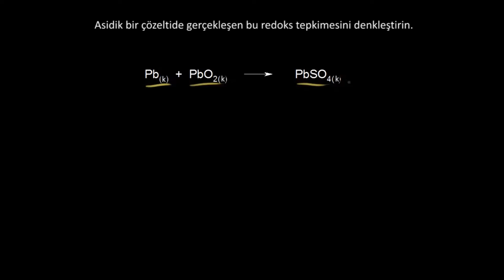Kurşun - Asit Piller (Kimya) (Fizik)